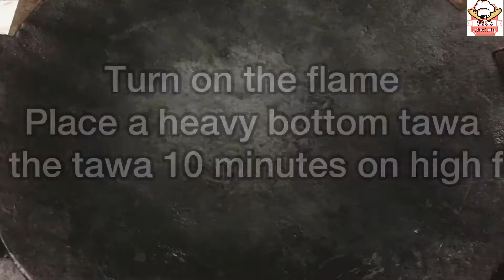Bun Recipe Without Oven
Bun Recipe by 3 sisters cooking

Musician: iksonmusic